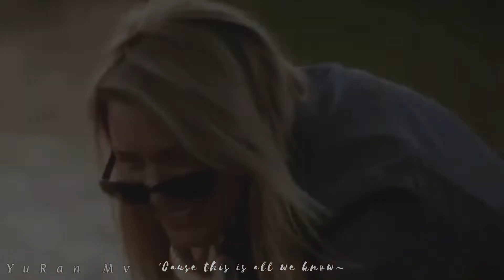Bridget Jones & Mark Darcy - All we know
Song - All we know
Movie - Bridget Jones diary, Bridget Jones the edge of Reason & Bridget jones baby.

Hello, I'm Yuran. I started this channel because I loved to share my editing skills. I can edit any kind of movie or television show, but I typically upload romantic and drama Movies. I'll try to post a music video every two weeks. Thats all.